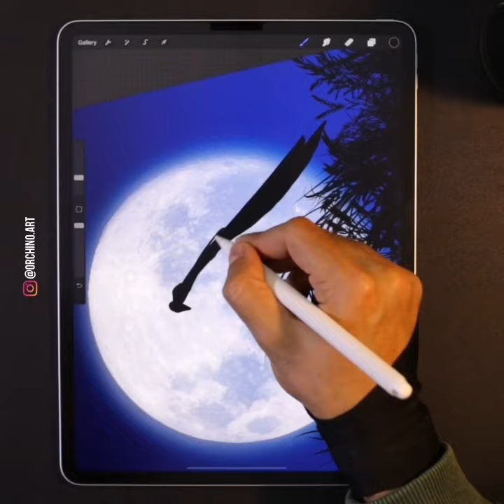Mantis | Speed Drawing | Drawing on iPad Pro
What i used for this:
IPad Pro 12.9 insh 2020
Apple pencil 2
procreate App